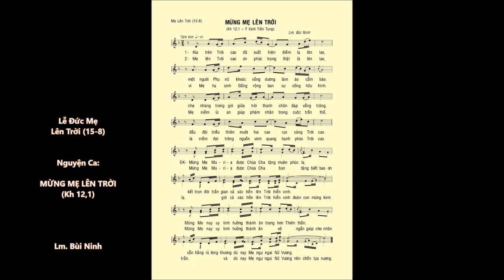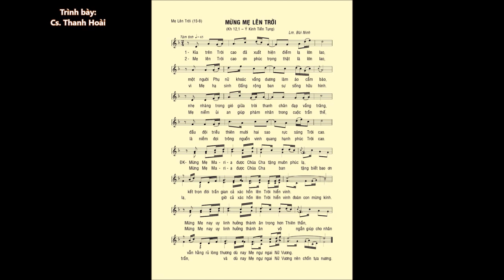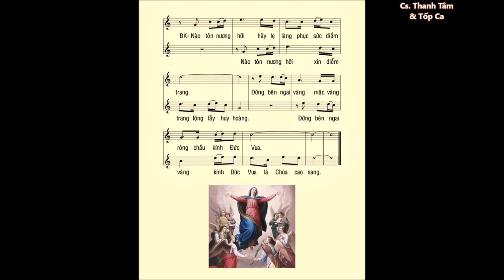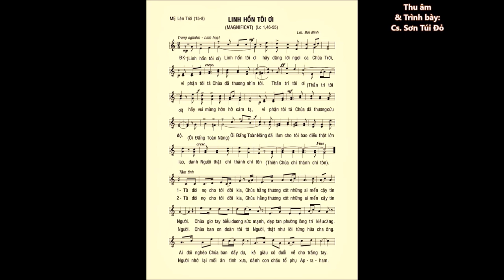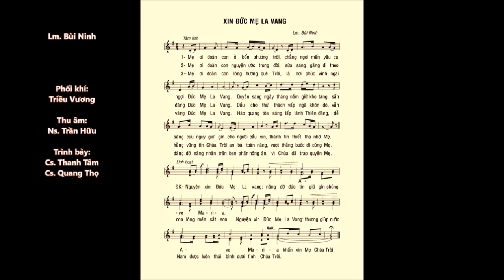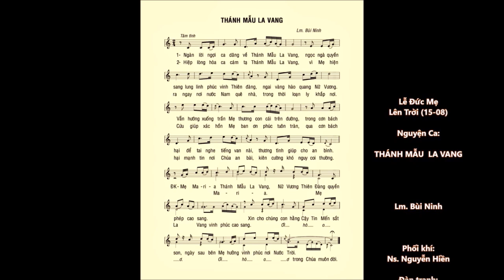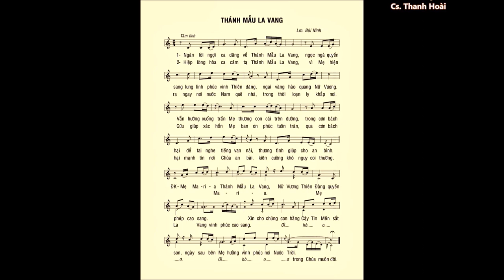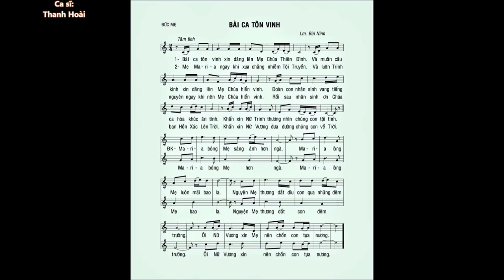ĐỨC MẸ Lên Trời (15-8) – Ca Nhập Lễ – ĐÁP CA – Ca Hiệp Lễ – Ca Kết Lễ – Lm. Bùi Ninh